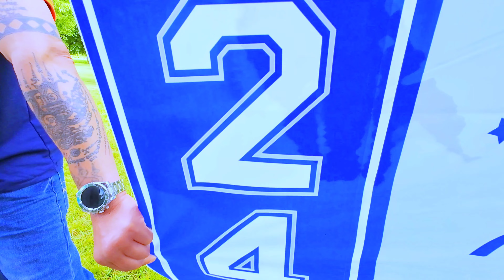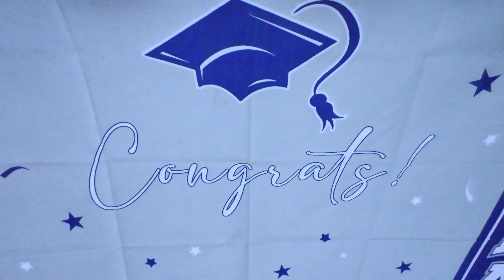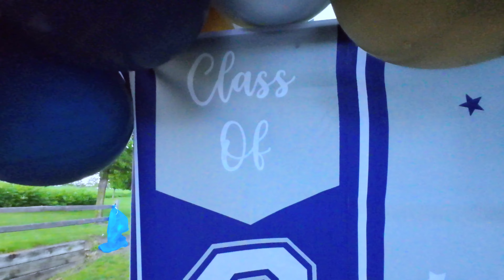Manieroth Yim / LET'S Celebrate THE GRAD រៀនចប់ វិទ្យាល័យ មុនីរ័ត្ន យិម